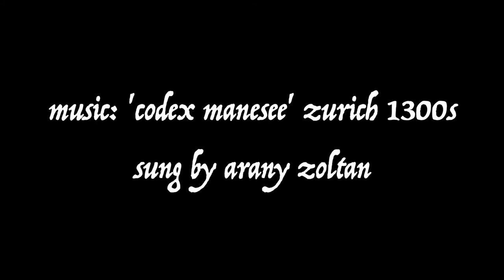Rose of Versailles (fan-made) Trailer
Trailer for Riyoko Ikeda's Rose of Versailles using music from the Troubadours of France from 1300s.